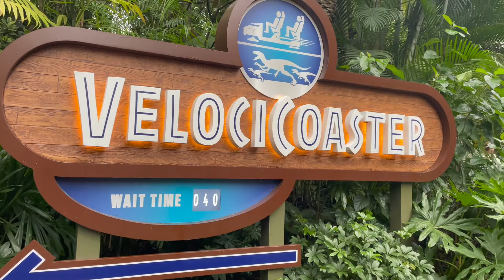Vlogmas Day 24 | Christmas Eve at Universal studios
For this weeks video we are headed back to universal studios for one last trip in 2021!!

As always I love you for watching and I'll see you real soon!!!

XOXO BELLO KEVY